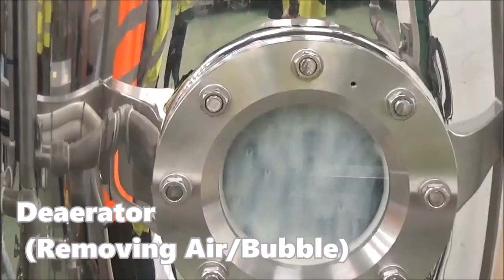【MASETOUFUMACHINE Co., Ltd 】Tofu Production Line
Our member installed "TOFU Line " in overseas. There are many machines from MASE TOFU MACHINE CO., Ltd in Japan.
Our machine works hard and produces Tofu in foreign country.
You can find our mass production flow.  TOFU is plant-origin and plant based food.
TOFU is healthy, earth-friendly, ecological and sustainable !
Visit Our Web-Site and see more information.